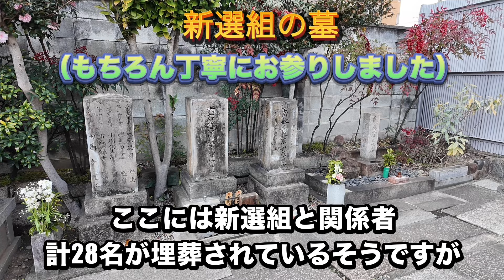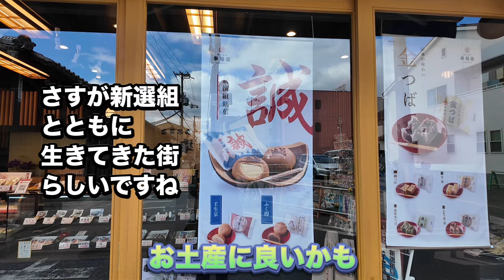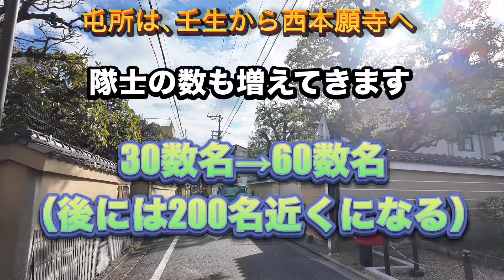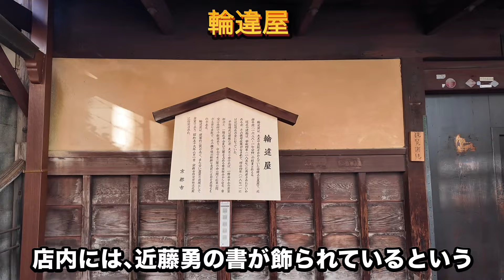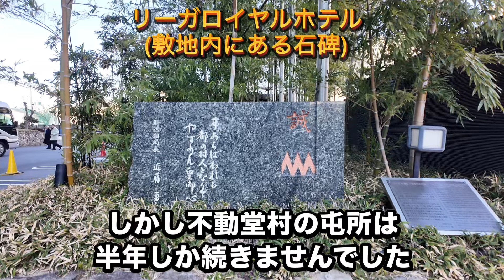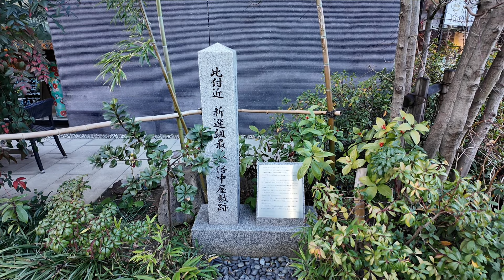新選組の足跡を訪ねる(第一回)壬生〜不動堂編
新選組の足跡を訪ねて回ります。第一回目は壬生から不動堂への屯所の足跡。まずは新選組の基本箇所ですね。京都旅行に行く前に、ぜひ参考にしてくださいね！